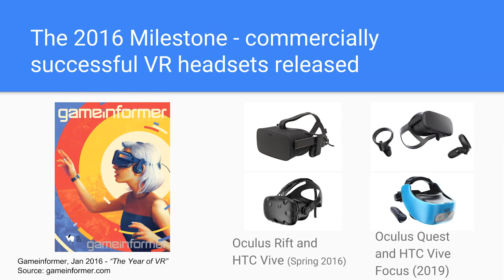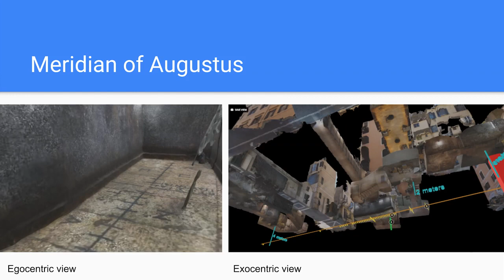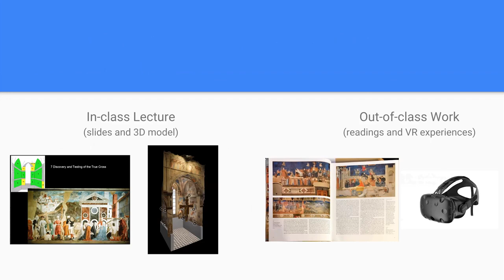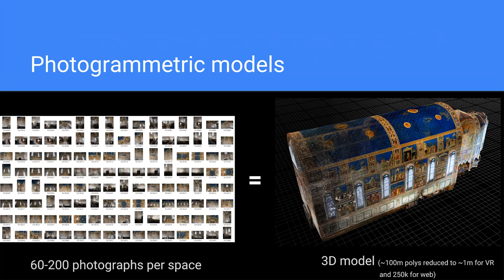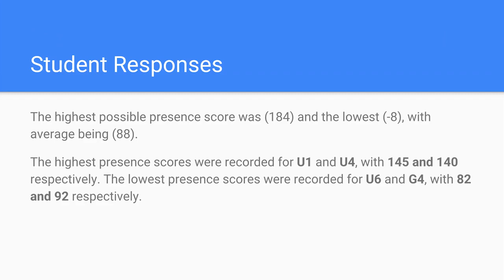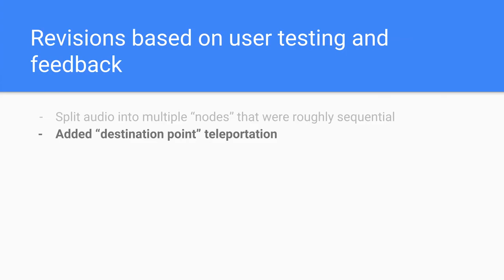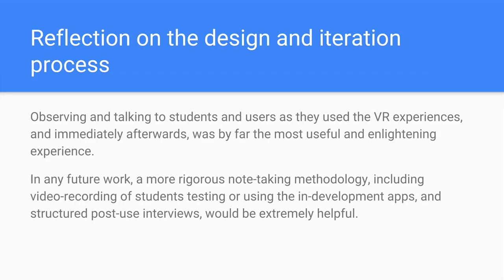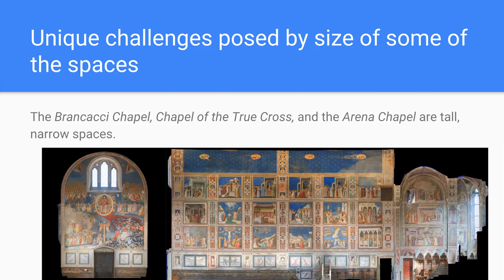VR in the Art History classroom: Virtual Visits to Masterpieces of Italian Renaissance Fresco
Presented in the Spring of 2019 as part of the Supercomputing for Everyone Series (S4ES) of training workshops at Indiana University Bloomington.

Abstract: Virtual Reality offers unique and interesting implications for education in the fields of Art and Architectural History. This talk concerns the implementation of four virtual reality applications alongside traditional art history lectures in the class "15th Century Italian Art" taught at IU in the fall semester of 2018. The concept, design, revision, and lessons learned from the operationalization of the four stand-alone didactic VR applications will be covered.